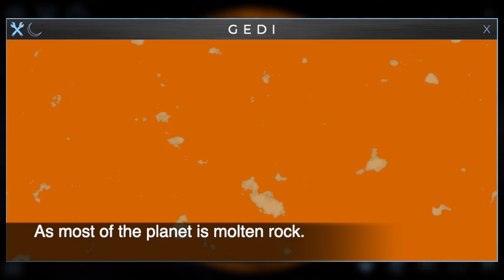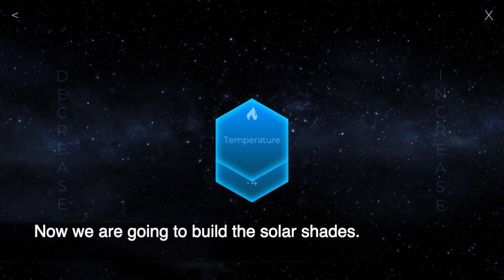The Molten Planet | TerraGenesis LTE Season 1 Ep 1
This weekends LTE (limited time event) challenge was to terraform a molten planet, in 2 days. So where do we start?